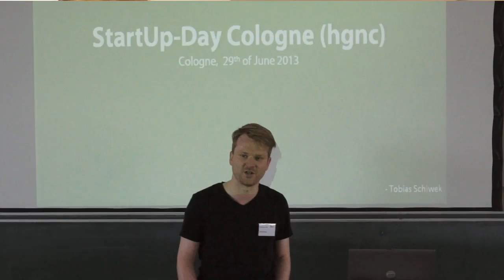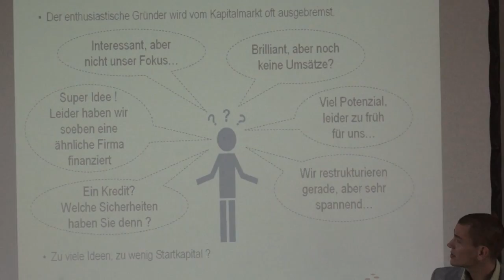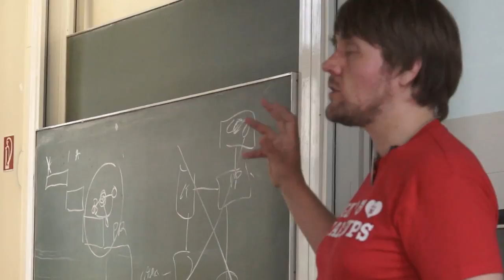StartUp-Day Cologne in der Kölner Universität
Zum zweiten Mal fand der StartUp-Day Cologne in der Kölner Universität statt. Der hgnc veranstaltete das Programm, dass den Studenten einen guten Einblick in die Kölner Startup-Szene gab. Viele interessante Speaker, Investoren, Workshops, Panel-Diskussionen gab es zu sehen und zu sprechen. Am Ende gab es die obligatorische Netzwerk Veranstaltung zu einem gelungenen Nachmittag.